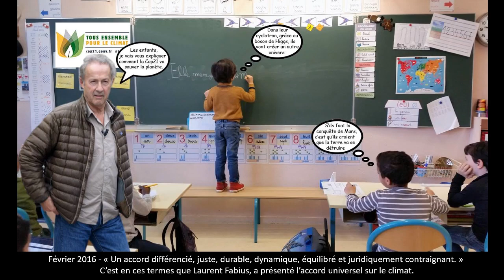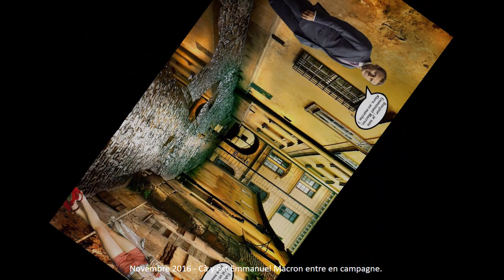Humour ; Rétrospective des actualités de l'année 2016. HD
Photomontages sur des événements marquants de l’année 2016. Une autre façon de voir l’actualité. A voir en « PLEIN ECRAN ». Blog ;